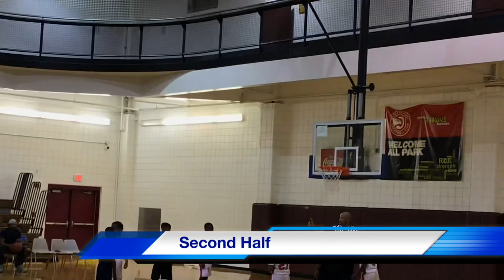Burdett Park vs Welcome All Park 4-24-19